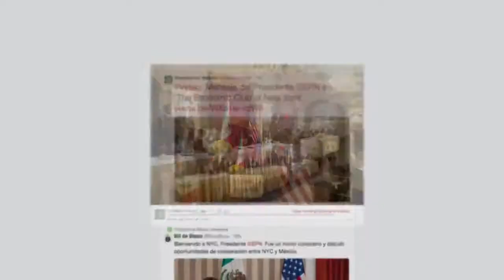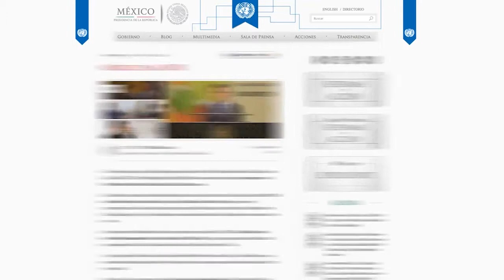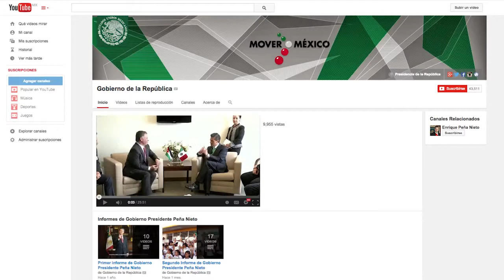Participa EPN en Asamblea General de la ONU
El presidente de la República, Enrique Peña Nieto, participó en la Asamblea General de la ONU, donde habló de las reformas transformadoras, mantenimiento de la paz, tecnología y democracia, entre otros temas.